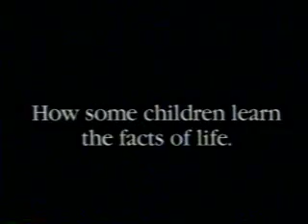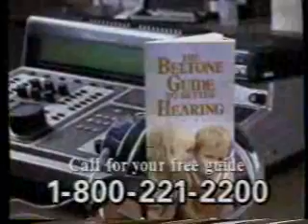WGN late night commercials, 8/25/1993 part 2 (National feed)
Source: Moline IL Beta lot 2/2023
Aired during The Neon Ceiling.
- The Late Movie bumper
- WGN Chicago Cubs promo (Hat Collection)
- Resort Condo Marketing 800-72-CONDO (Shackled?)
- The Party Line 011-5695-LIVE/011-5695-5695 (that's the North American Numbering Plan international call prefix. As you can tell, it originated from Canada, and WGN was available up there as a Cancom superstation from the mid-1980s onward in some areas.)
- The Joan Rivers Show promo
- Geraldo promo
- The Late Movie bumper(s)
- The Late Movie will return
- WGN-TV ID (probably plastering over a promo for a show not carried on the national feed)